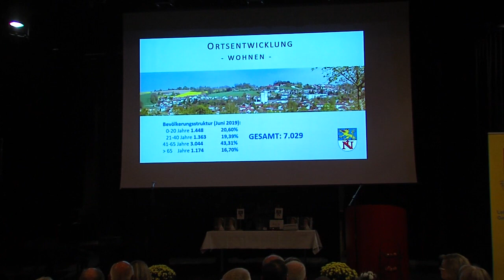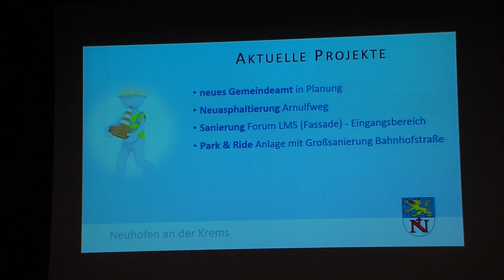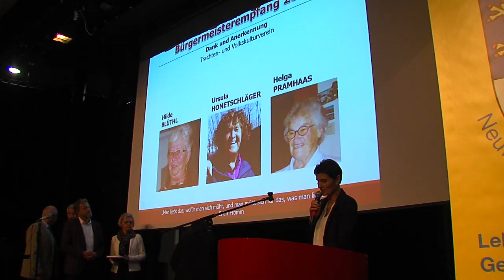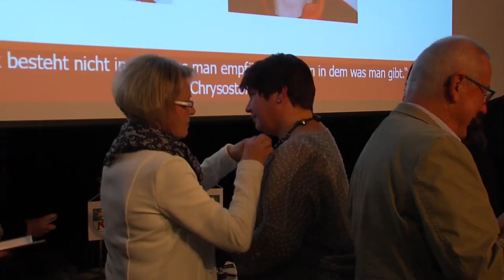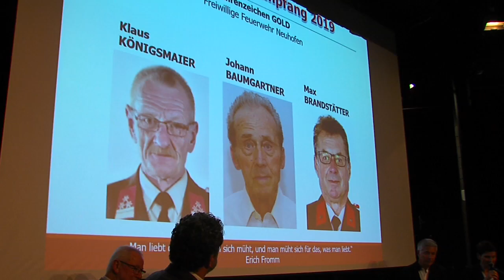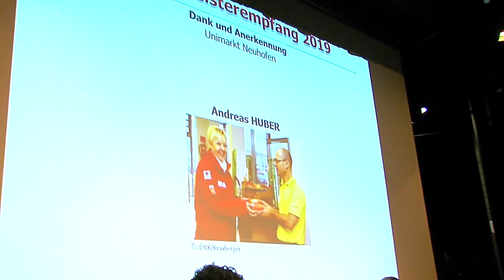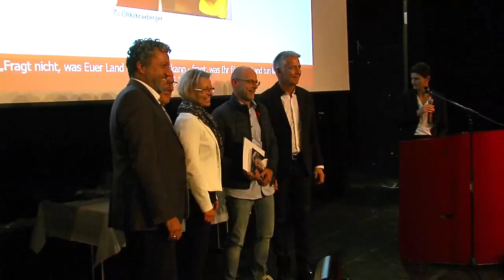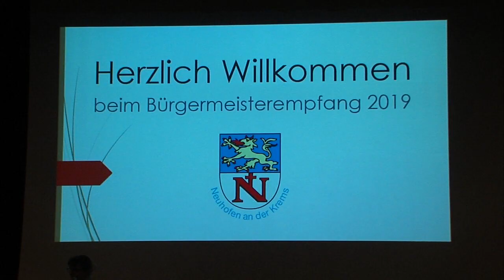Bürgermeisterempfang Neuhofen 2019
Zum Bürgermeisterempfang lud Günter Engertsberger am Donnerstag dem 17. Oktober ins Forum Neuhofen ein. Alle 2 Jahre findet dieser statt. Es hat dabei natürlich wieder zahlreiche Ehrungen und Auszeichnungen gegeben.